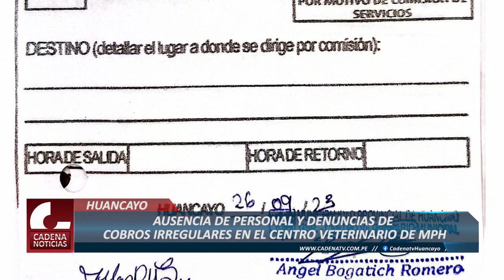AUSENCIA DE PERSONAL Y DENUNCIAS DE COBROS EXCESIVOS EN EL CENTRO VETERINARIO REGIONAL